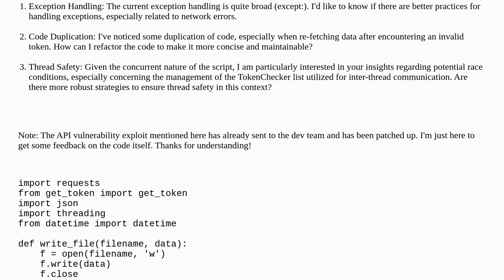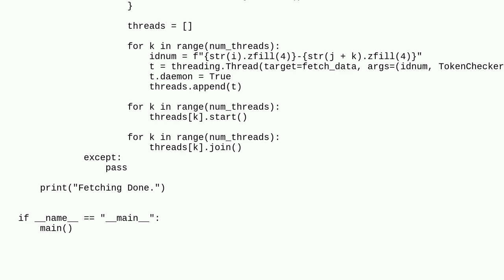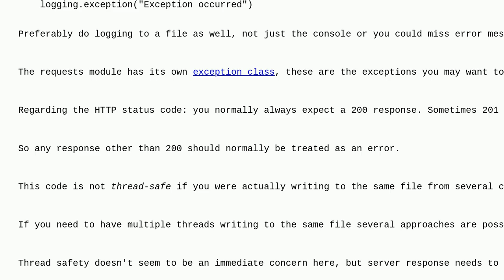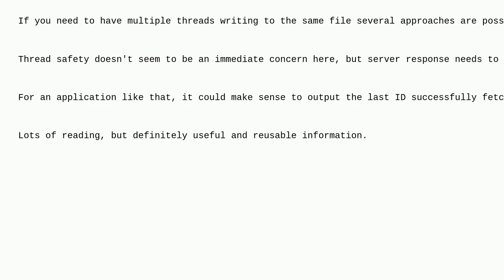Codereview: Multi-threaded Error Handling Data Fetching Script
Multi-threaded Error Handling Data Fetching Script

A special thanks goes out to the community

  multithreading python